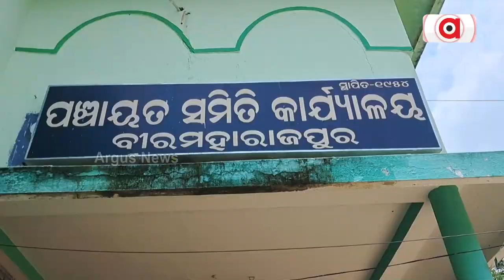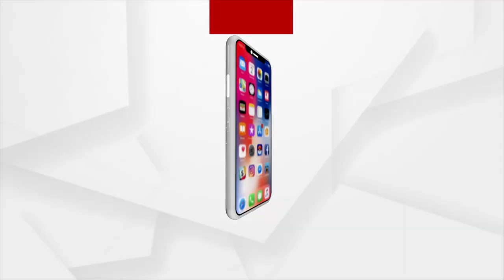MGNREGA Corruption In The State On A Rise